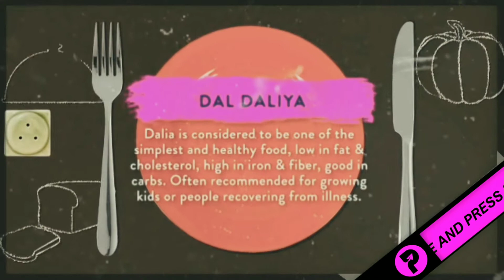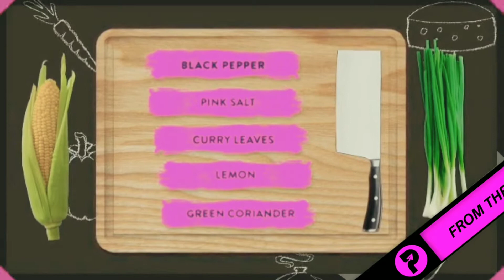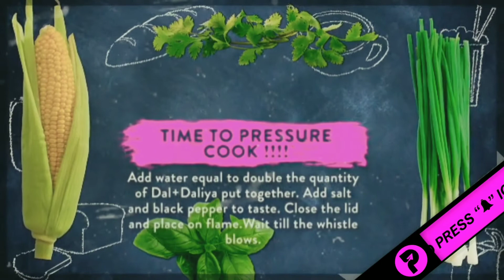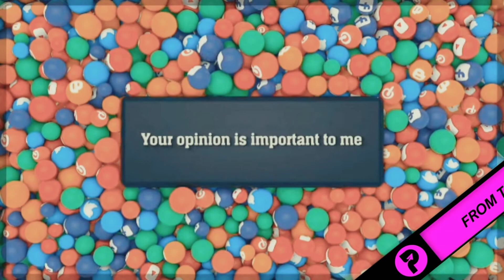Dal Daliya - Healthy Wholesome Diet Full HD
Dal Daliya ( Broken Wheat/ Cracked Wheat )with lot of veggies – A Wholesome Meal
Dalia is considered to be one of the simplest and healthy food, low in fat & cholesterol, high in iron & fiber, good in carbs. Often recommended to rowing up kids or people recovering from illness. ( for all age groups , good for digestion & weight loss )

Ingredients: ( This recipe serves 3 )
• Daliya ( 1 bowl )
• Moong Dhuli Dal – 1 small bowl
• 1 small onion finely chopped
• 2 tbsp. of Ghee ( you can use any oil of your choice )
• 1 tea spoon Black cumin / Shahi zeera
• Black pepper ( as per taste )
• Pink salt ( for taste )
• Currey leaves ( 3-4 leaves )
• Lemon  (1 )

Veggies ( according to your own taste ) ( You can also use carrots/mushrooms/tofu/paneer/nuterla )
• Pumpkin / kadoo  ( low in sodium, fats and cholesterol and are best post workout foods. It contains only 26gms. Calories per 100gms. of portion)
• French Beans ( provide lots of beneficial vitamins, minerals, and antioxidants without many calories )
• Peas / Matar ( With their high protein content, peas are an excellent source for weight-loss )
• Caulifower / Gobi ( contains the cancer-fighting phytonutrient sulforaphane, as well as a good amount of folate and vitamin C, which may be helpful for weight loss )
• Capsicum ( contains a high amount of fibre and water also help boost metabolism )
• Potato ( loaded with potassium, magnesium B vitamins, vitamin C & copper. Potatoes could also do wonders for your blood circulation )
• Bottle gourd / Ghiya ( recommended for weight loss partially because of its diuretic effect. Diuretics promote weight loss by making you lose water weight and not fat)

Process Of Cooking
1. Wash & Chop all the veggies. Measure and keep all the ingredients ready for making daliya.
2. In a pan take daliya and roast it on low flame without any oil until it becomes light brown. Remove it from burner and let it cool.
3. Then, in the same way take dal and roast in the same way and let it cool.
4. In a pressure cooker, heat 2 tablespoon oil or ghee. Keep flame to medium-low and add 1 teaspoon black cumin seeds and curry leaves in the hot oil and let them crackle.
5. Now add chopped onion and saute till it become translucent.
6. Now add potatoes , French beans, peas, ghiya, cauliflower, pumpkin and saute for 2-3 minutes on low to medium-low flame. Keep stirring at intervals till vegetables are dry.
7. Lastly add capsicum and stir well.
8. Now put roasted daliya and dal and add salt and black pepper according to your taste.
9. Add double the quantity of water of daliya and dal.
10. Put on high flame till it whistles and switch off the burner immediately.
11. Open it after 5mins. and garnish dalia with coriander leaves and squeeze lemon on top.
12. Serve dalia hot or warm.

Enjoy the guilt free - Daliya.

Please drop in your feedback and comments. Your opinion matters a lot to me !!!